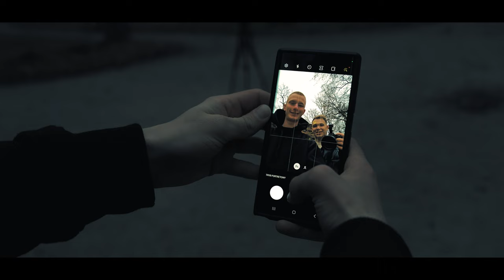Duncan Toys Presents: "Taste" by Jakub Pląder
Player: Jakub Pląder
Camera/edit : Kacper Pałatyński
Yo-Yo: Grasshopper GTX
String: Tasteyoyostrings

About Duncan® Toys:
Duncan® is one of the oldest and best-known toy makers. Founded during the Great Depression, the story of Duncan® Toys is unique: one full of curiosity and invention that could only be fueled by the uniquely entrepreneurial spirit of America.

For over 90 years, we have crafted Yo-Yos for every generation. From schoolyard demonstrators selling hand-carved wooden yo-yos to new champions touring the globe, the way we play is always changing. However, the reasons we play are not. We are committed in engaging children of all ages and generations with top quality, durable Duncan® Yo-Yos. Whether you are shopping for your child or for your own inner child, we believe that our toys will help you find your inner fun.